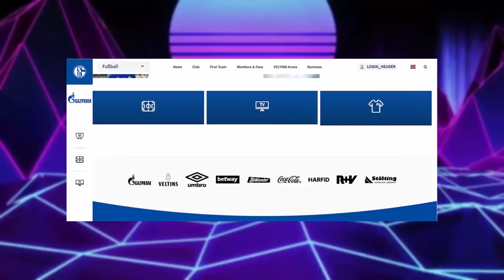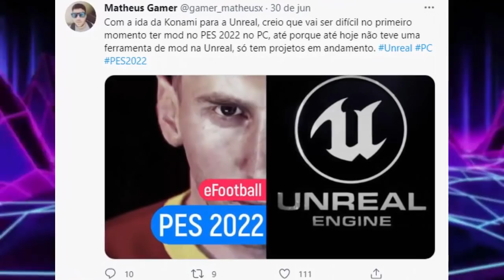PES 2022 | ÓTIMA NOTÍCIA BRASILEIRÃO, FIM DOS PATCHS, NOVO PARCEIRO CHEGANDO!